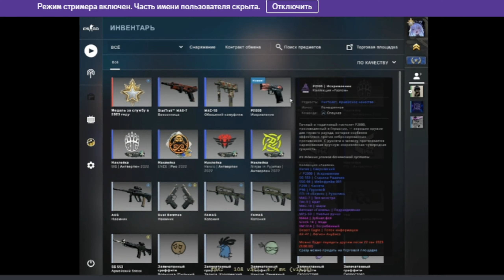ПРИКОЛЬНАЯ ИГРА НАЗЫВАЕТСЯ CS:GO #1